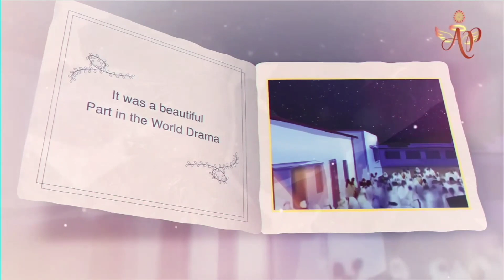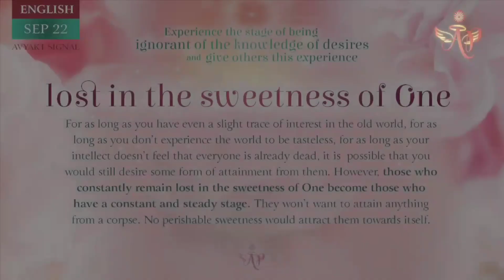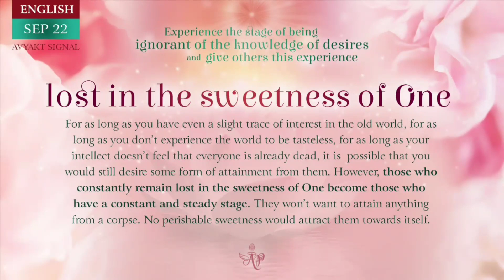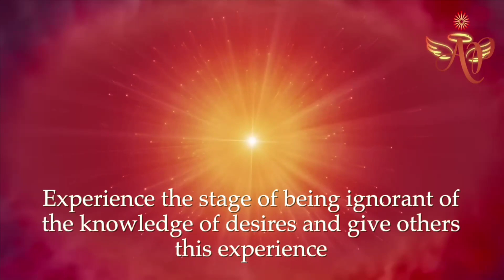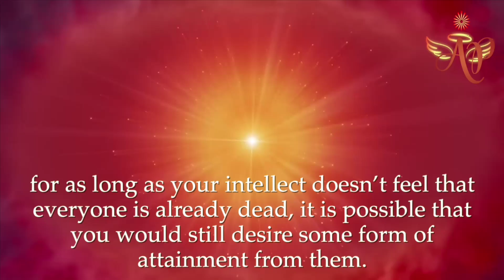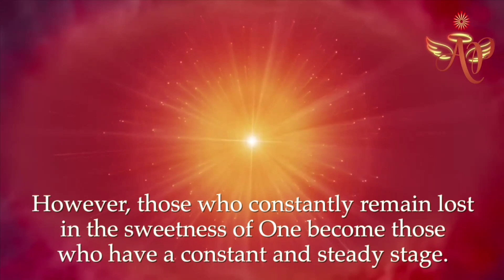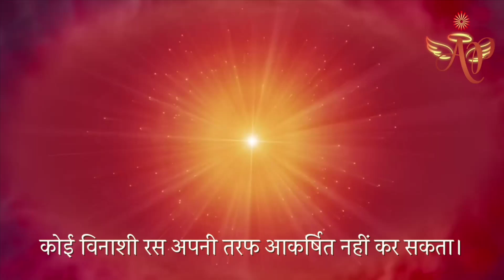French September 21, 2024 Mohini Didi Lost in the sweetness of One #21